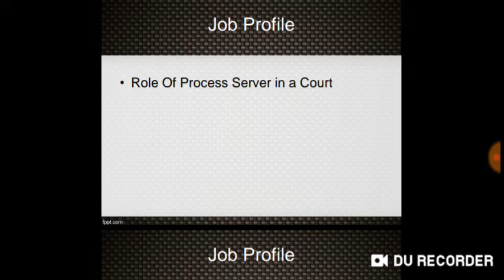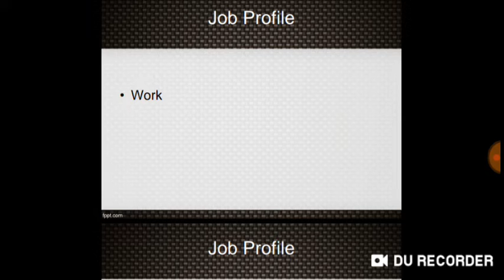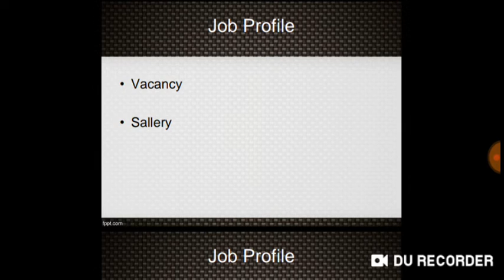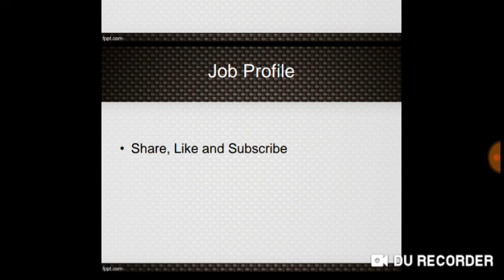Himachal Pradesh High Court ll Process Server work in a court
In This Video We just Discuss abut about the Work of Process Server in a Court. Study Service also Give Coaching All Hp Compitative Exam .

आज की इस विडिओ में हम डिस्कस करेंगे प्रक्रिया सर्वर के कार्य के बारे में की बह उच्च न्यायलय में क्या कार्य करता है ||

अगर आप भी चाहते है की आपके जल्द नौकरी लगे तो आप हमारे द्वारा चलाये कोर्स को join कर सकते है| हल हिमाचल के जितने भी परीक्षा होती है उनकी कोचिंग देते है इसकी फीस 30 दिन की 1000 रुपये होती है : ज्यादा जानकारी के लिए संपर्क करे : 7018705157